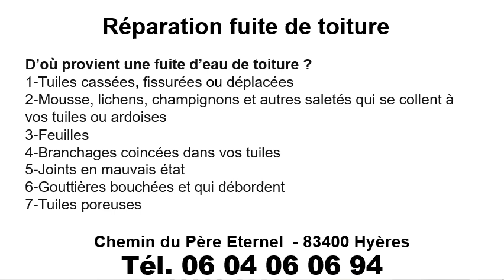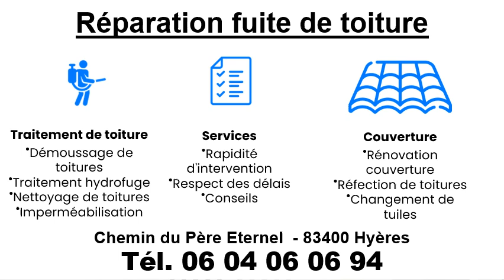Réparation fuite de toiture à Pierrefeu-du-Var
Votre réparation fuite de toiture à Pierrefeu-du-Var au 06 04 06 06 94
Pour votre réparation fuite de toiture à Pierrefeu-du-Var, contactez l’Artisan Florès